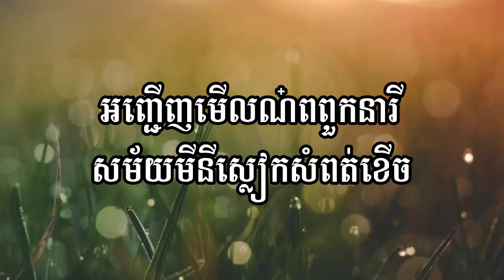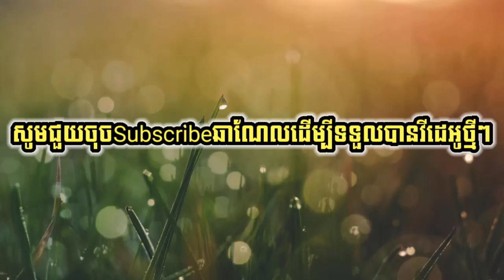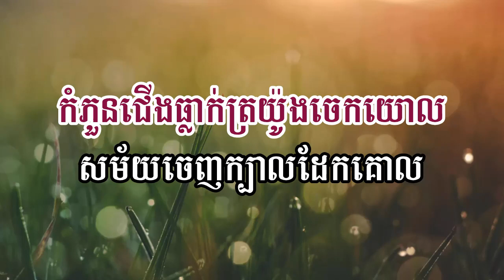មីនីសំពត់ខើច ភ្លេងសុទ្ធ KARAOKE Pleng Khmer KS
បទ មីនីសំពត់ខើច ភ្លេងសុទ្ធ អកកាដង់ ភ្លេងថ្មីស្រួលច្រៀង
បងប្អូនអាចឧបត្ថម្ភចូលក្នុងគណនី ACLEDAទាន់ចិត្ត ៖ 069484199/ឬតាមគណនីលេខ 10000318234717 ,ឈ្មោះ KONG
DANETH
សូមស្វាគមន៏មកកាន់ឆាណែល